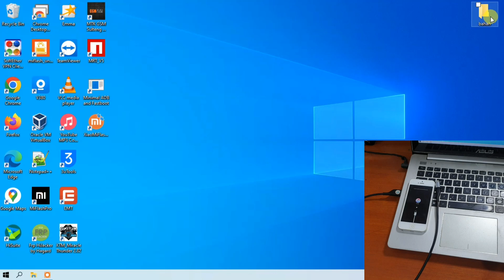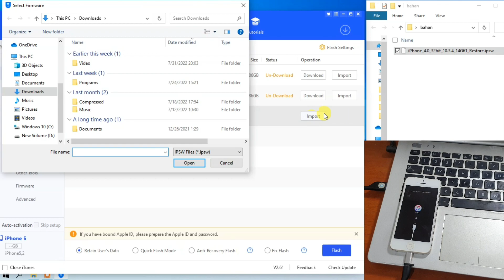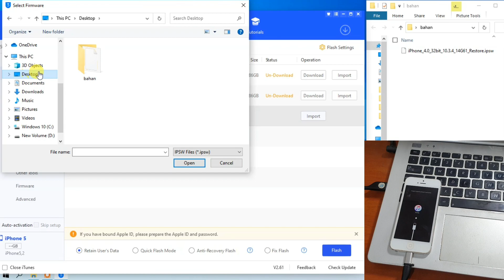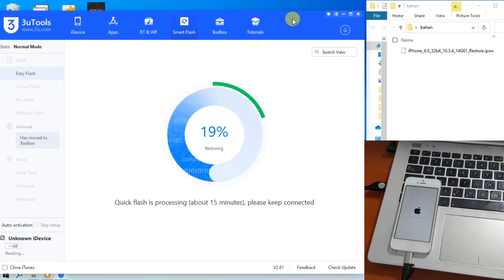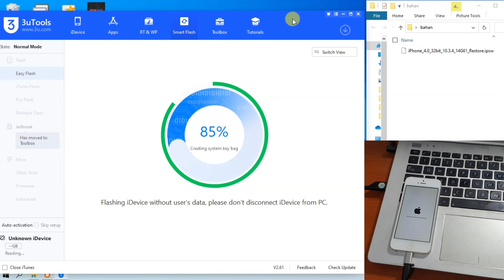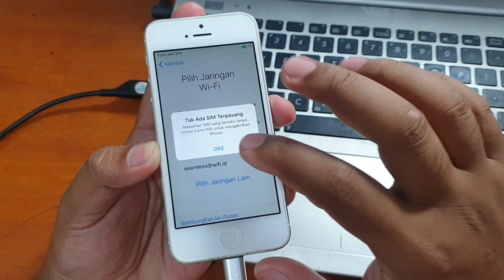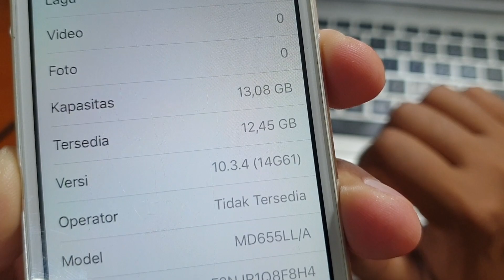Cara Flash iPhone 5 Stuck Recovery mode logo itunes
Cara Flash iPhone 5 Stuck Recovery mode logo itunes, metode ini gratis dan untuk file serta tool yang dibutuhkan bisa diunduh pada tautan dibawah ini.